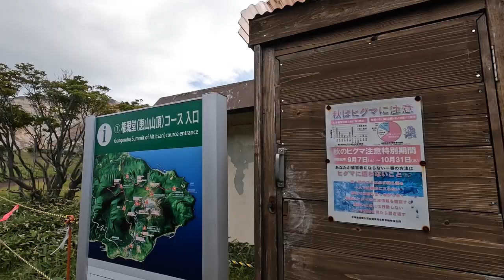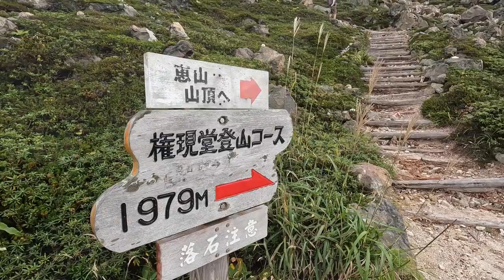【恵山：秘境】壮絶な爆裂火口を見せる高山植物と展望の頂き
恵山は、北海道函館市の亀田半島の先端に位置する荒々しい岩肌を見せる活火山です。威容を誇る爆発の跡は大規模で、大量の蒸気を硫黄臭とともに噴き上げています。標高は618ｍと高くはありませんが、イソツツジやガンコウランなどの高山植物が繁茂しています。南側に津軽海峡、東側に太平洋を望み、天気が良ければ本州青森県の下北半島を手に取るように見ることができます。登山道は、落石には注意が必要ですが、歩きやすく整備されています。

◆遊歩道と恵山全景　　　　　：　1:27
◆賽の河原　　　　　　　　　：　5:14
◆爆発跡の縁からの威容　　　：　10:00
◆噴き上がる水蒸気と津軽海峡：　11:55
◆椴法華港の眺望　　　　　　：　13:55
◆恵山権現堂　　　　　　　　：　16:30
◆恵山山頂　　　　　　　　　：　20:08
◆函館山夜景　　　　　　　　：　22:46

【恵山　紹介】
◆火口原駐車場には、数十台は停められる広大な駐車場とトイレがあります。函館市内からクルマで１時間強です。駐車場から山頂までは、通常１時間１５分ほどかかります。トレイルランなら、３０分で着けるかもしれません。
◆火口原駐車場周辺には遊歩道があり、一部舗装されています。登山道もよく整備されており、比較的緩い登り道が付けられているため、楽に登ることができます。
◆標高が低い割には、高山植物を見ることができます。洋上に突き出た半島の先っぽに位置するため、風が強く、背の高い木は育ちません。
◆頂上は、神社の手前１００ｍぐらいの右手にあります。ピンクテープを探してみてください。なお、三角点はこの日見つけることはできませんでしたが、健在だそうです。三角点にタッチしたい方は、標識の周辺を根気よく探してみてください。少々土に埋もれかかっているかもしれません。
◆海岸の露天風呂で有名な水無海岸温泉に、直接下る歩道もあります。
◆登山道は、落石が結構残されており、落石の頻度は高いと思われます。山側には常に気を配って、注意をして登ってください。また、硫黄臭のする個所が何度か現れますが、有毒ガスである硫化水素を吸わないよう、登山道から外れないようにしてください。

【チャンネル】
・有名ではない
・人里から離れている
・体力も必要
・情報も少ない

それでも、その場所を訪れれば、
有名観光地に匹敵する、あるいはそれ以上の感動が得られる場所を
徹底リサーチして厳選の上紹介しています。

◆運営会社：アスタービジョン株式会社
ウェブサイトはこちら

【撮影機材】
◆iphone13Pro

【編集ソフト】
◆PowerDirector 365

動画の一部で、地理院タイルに地名・アイコン等を追記した画像を利用して配信しています。